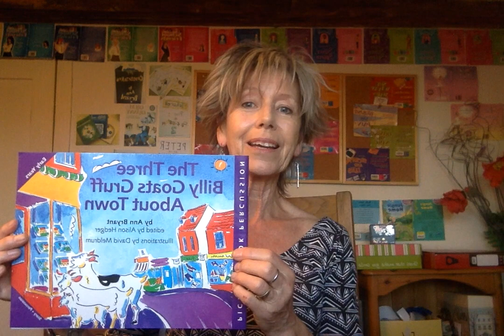Join in with a reading about Billy Goats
Today's ROLL (Read Out Loud and Literacy) is THE THREE BILLY GOATS GRUFF ABOUT TOWN. There are sound effects to join in with using random household items. Good for Early Years and KS1.